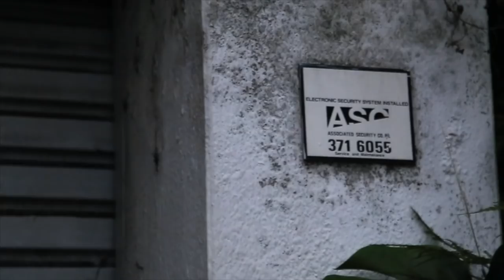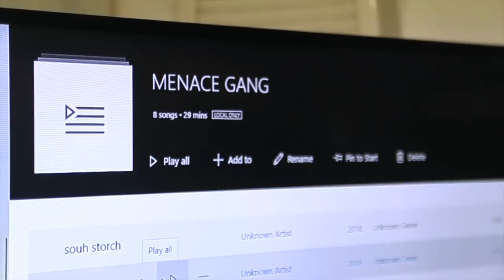NKODB CRIBS 001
Introducing our little headquarters for the NKODB crew, we are gathered to show a little behind the scenes in the house.